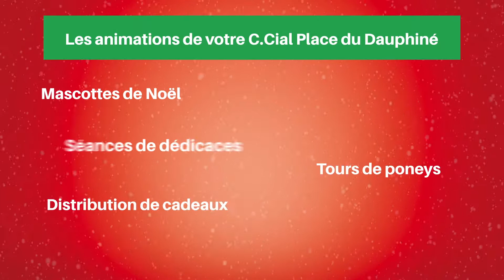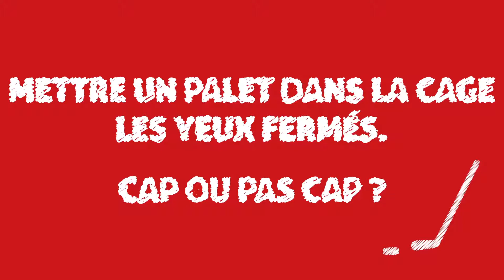Les animations de Noël 2018 : L'interview du LHC Les Lions - Place du Dauphiné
C'est Noël dans votre C.Cial Place du Dauphiné à Tignieu !

Découvrez dès maintenant l'interview des joueurs professionnels du club de hockey de Lyon : Quentin et Cédric !

Le programme de Noël
- Venez profiter de la patinoire géante de 200m2 du 8 décembre au 5 janvier 2019.
- Mascottes de Noël
- Démonstration de hockey
- Séances de dédicaces avec les joueurs professionnels du club de hockey
- Tournoi de hockey
- Tours de poneys
- Distribution de cadeaux et papillotes
- Rencontre avec le Père Noël

Retrouvez le détail du programme des animations de Noël sur le